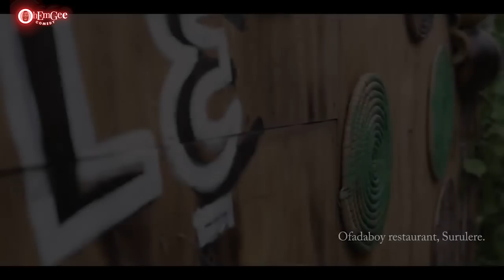Why I couldn't marry Jemima | EmmaOmG | Jemima Osunde | OHEMGEE COMEDY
Would you approve of this union? What will you do in this situation?